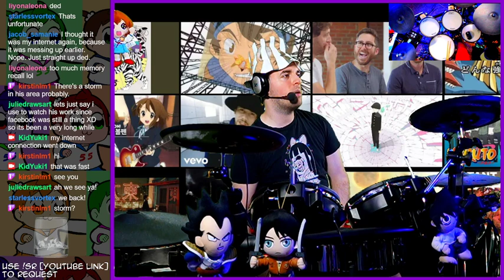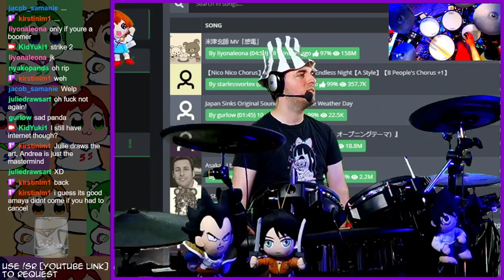Drum Requests Short Stream - 8/10/21